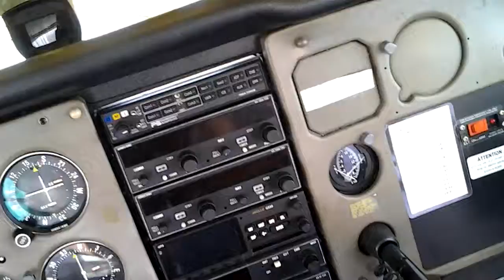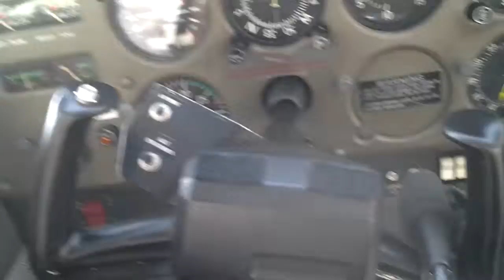20120125 092638 KL Piloting Plane With Mum and Jonathan